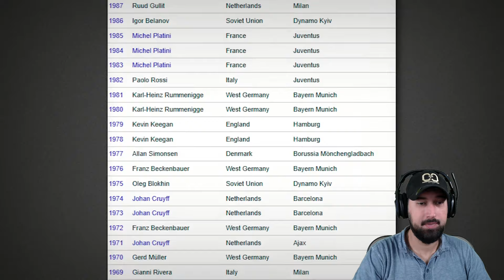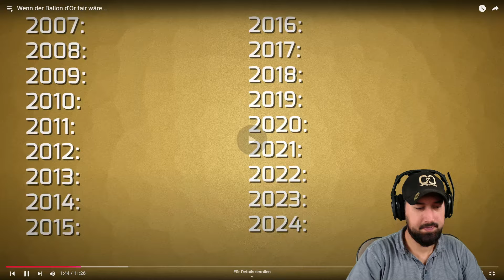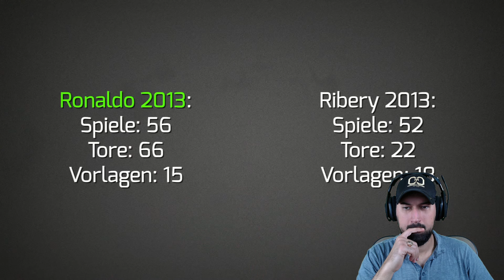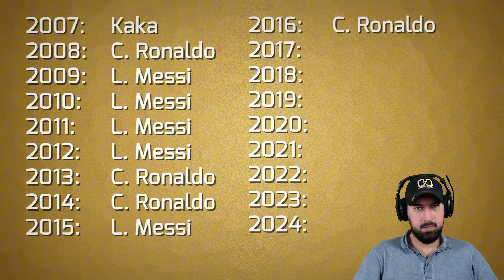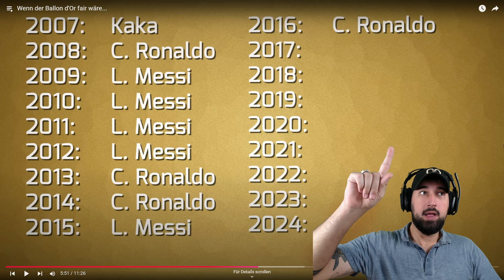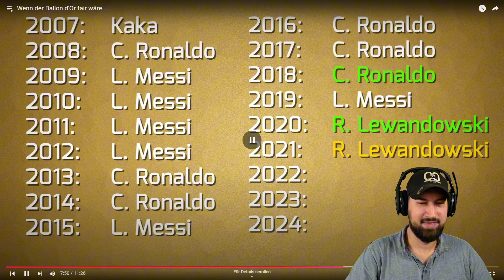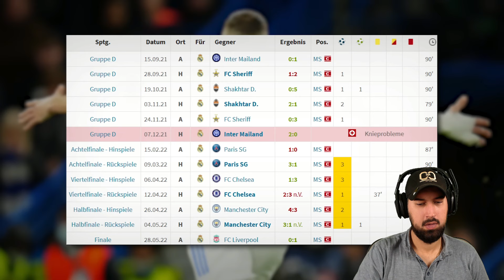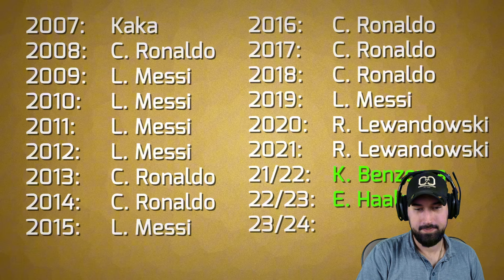Was wäre WENN der Ballon D´Or FAIR wäre?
In diesem Video reagiere ich auf das Thema "Was wäre, wenn der Ballon d'Or wirklich fair verliehen würde?" ⚽️ Viele Fans fragen sich: Wer hätte die Auszeichnung wirklich verdient? Statt immer nur den bekanntesten Namen zu wählen, schauen wir uns alternative Spieler an, die für ihre Leistung oft zu wenig Anerkennung bekommen. Lass uns gemeinsam darüber diskutieren, ob der Ballon d'Or wirklich fair vergeben wird und wer die Ehre in den letzten Jahren eigentlich verdient hätte!

Twitch - Für Livestreams und Gamingstuff.
Instagram - Mein Alltag und mehr.